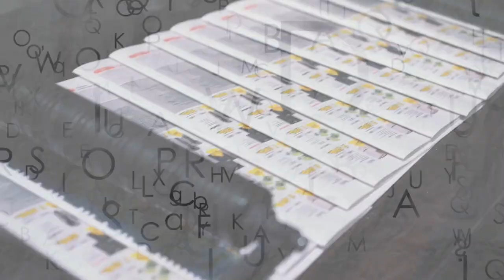Shadi Ki Niyat Say Kisi Larki Ya Larkey Say Dosti Karna ?